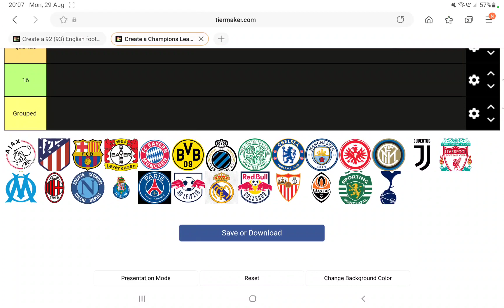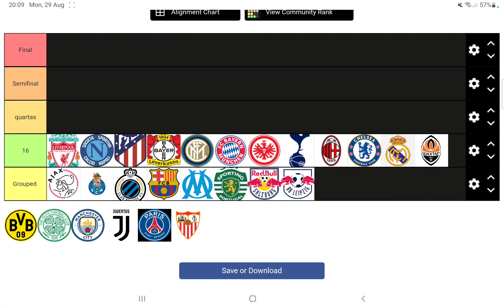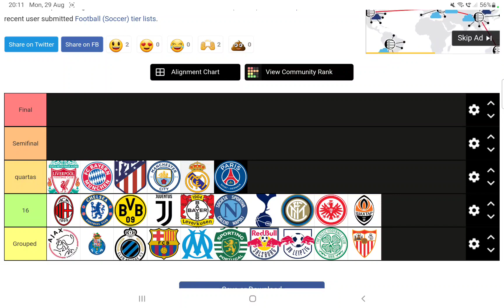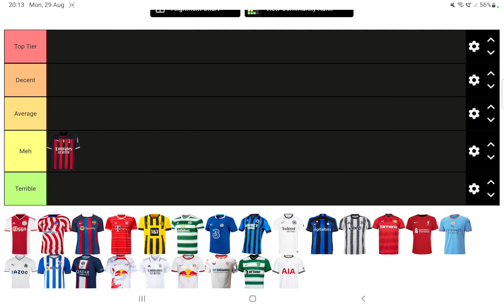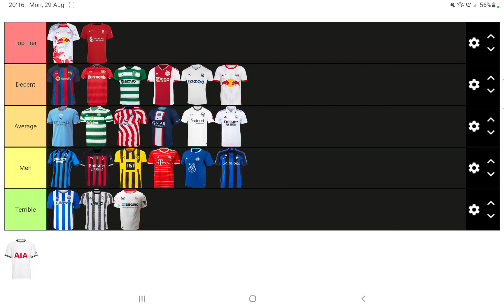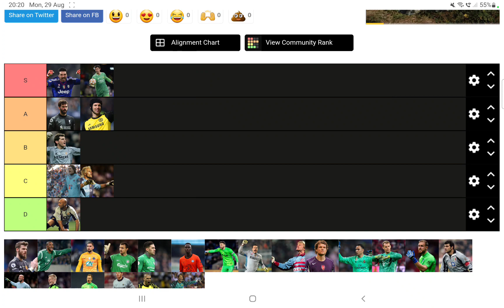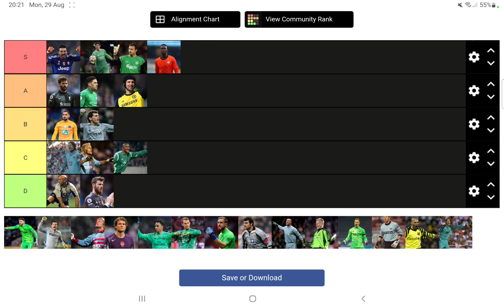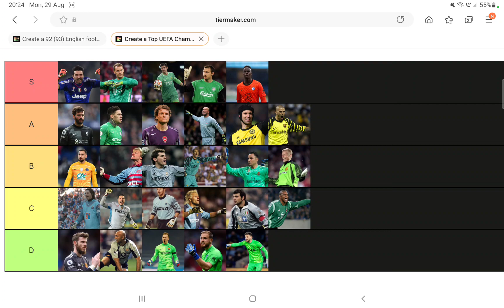champions league predictions with kit and icon goalkeeper kit rankings